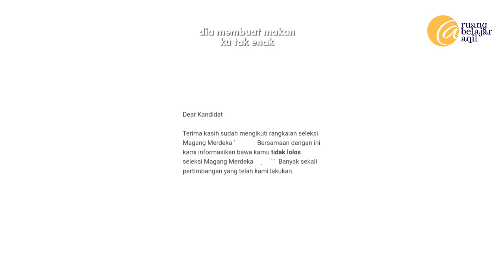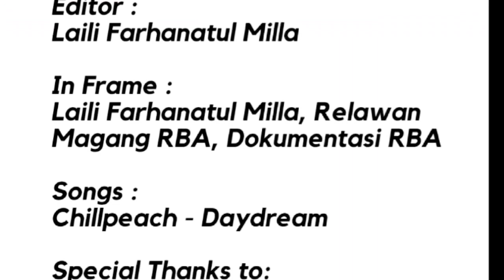Bukan Magang Biasa - Magang Eps 103 | Laili Farhanatul Milla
Daya Muda adalah webseries Ruang Belajar Aqil (RBA) yang menceritakan pengalaman dan pembelajaran yang didapat oleh relawan RBA, aktor dalam webseries Daya Muda adalah relawan magang dan relawan tetap.

Episode kali ini merupakan cerita dari Laili Farhanatul Milla (Milla) sebagai relawan magang MBKM MSIB Batch 3. Milla membuat konsep ceritanya sendiri dan melakukan penyuntingan secara mandiri. Pada Vlog ini, Milla bercerita tentang pengalaman luar biasa yang Milla rasakan selama satu periode magang MSIB (Agu-Dec 2022), mulai dari program yang telah terlaksana, produksi modul, tantangan dan juga dampak dari magang di Ruang Belajar Aqil. Vlog ini merupakan tugas akhir Milla sebelum masa magang selesai, sebagai dokumentasi dampak pembelajaran selama magang di RBA.

Credits:
Supervisor - Dewan Pengelola
Person in Charge - Azis Arief Anggara
Editor - Laili Farhanatul Milla

In Frame:
Laili Farhanatul Milla
Relawan Magang RBA
Dokumentasi RBA

Songs:
Singer : Chillpeach Tittle Song : Daydream

Special Thanks to:
Ruang Belajar Aqil